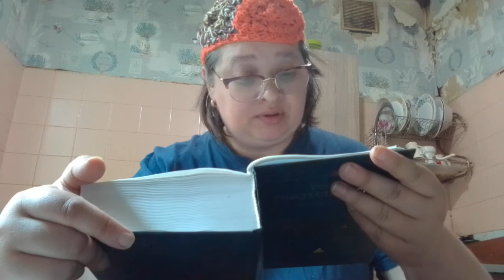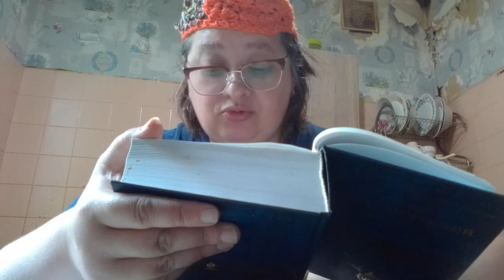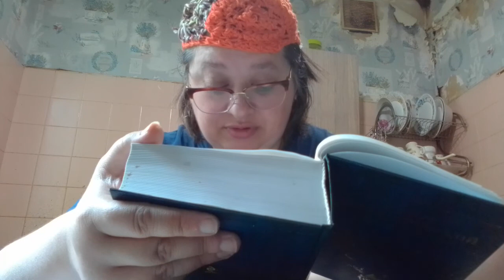3 июня 2022 г.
читаю стихи рождественский